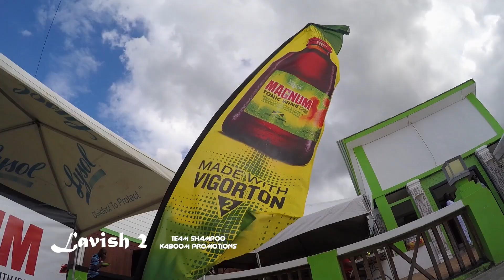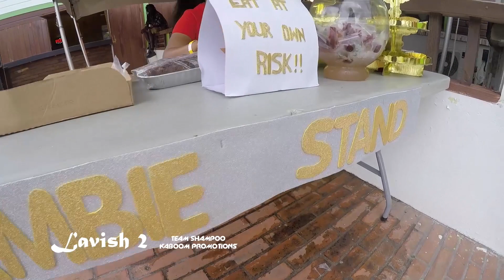LAVISH PART 2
Team Shampoo and Kaboom Promotion presents LAVISH PART 2. At the Pensionners Beach, Antigua.